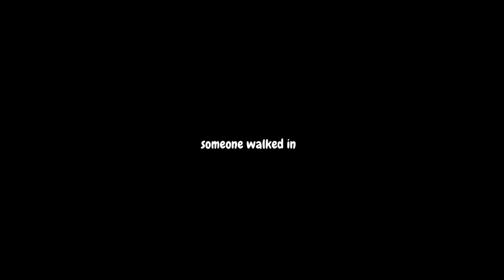Postpartum Body Transformation ep. 1 | 7 months postpartum, struggling with body image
Join me on my postpartum fitness journey! I am making this a new series on my channel to document my progress and keep myself motivated. Leave me any questions or advice in the comments pleaseeeeee 🫶🏽

Let’s Connect!